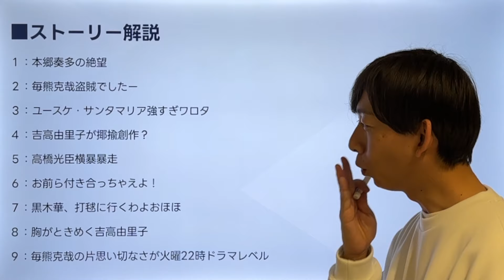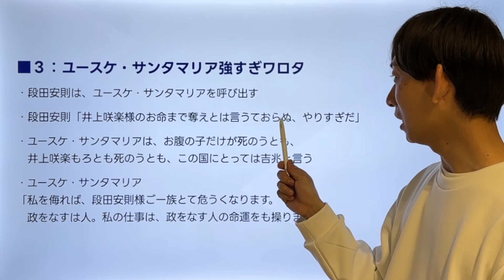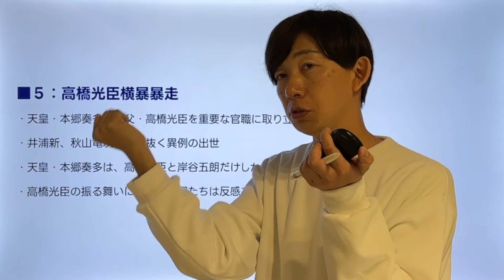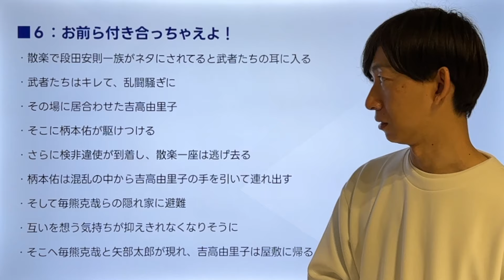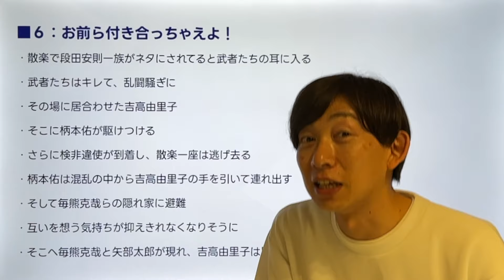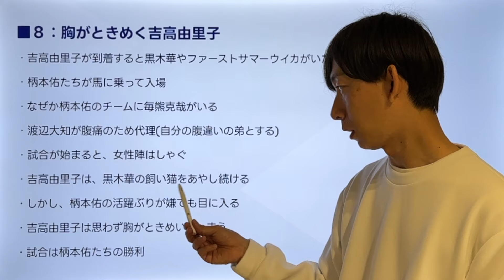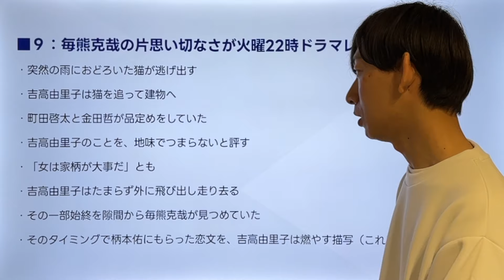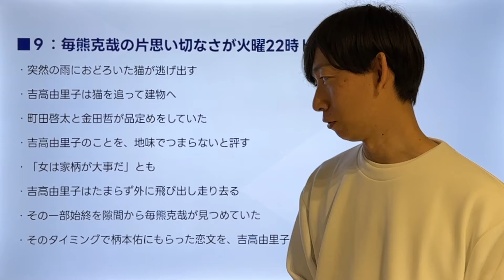‹光る君へ›第7回 俳優名で解説：吉高由里子と柄本佑、もうお前ら付き合っちゃえよ！‹おかしきことこそ›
‹徹底解説動画のご案内›
今回の動画は物語をわかりやすく理解するために「俳優名で物語解説」する動画です。考察要素を含むメイン動画は下記となります。毎週赤背景のサムネイルでお届けしてまいります。

‹光る君へ›第7回 徹底解説：まひろが打毬に行ったのは、「道長を諦めるため」だった‹おかしきことこそ›

‹Today’s INDEX›

１：本郷奏多の絶望
２：毎熊克哉盗賊でしたー
３：ユースケ・サンタマリア強すぎワロタ
４：吉高由里子が揶揄創作？
５：高橋光臣横暴暴走
６：お前ら付き合っちゃえよ！
７：黒木華、打毬に行くわよおほほ
８：胸がときめく吉高由里子
９：毎熊克哉の片思い切なさが火曜22時ドラマレベル